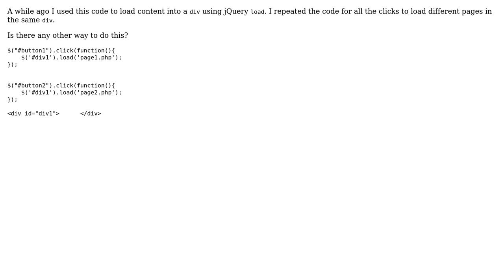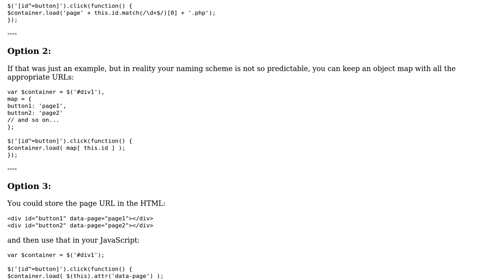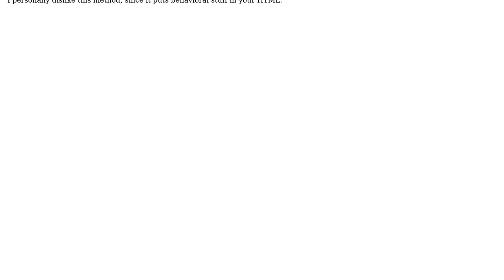Loading content into a div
With thanks & praise to God, and with thanks to the many people who have made this project possible! | Content (except music & images) licensed under CC BY-SA | Music | Images & others | With thanks to user Joseph Silber user jathin user Jamal and the Stack Exchange Network Trademarks are property of their respective owners. You are responsible for your own actions.